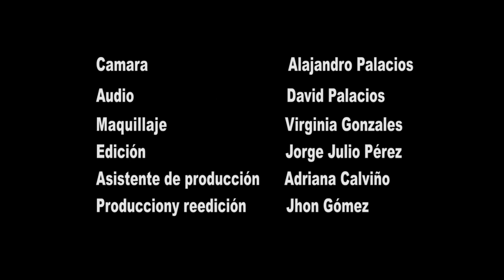Jose Alejandro Delgado- La Ventana -Canciones con Alma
Vídeo realizado ala cantautor Jose alejandro Delgad, en 2013 por la productora Venezolana y alternativa Un Nuevo Ciclo Producciones,con la intención de visibilizar el talento emergente del país síguenos en @cancionescona y @SdistorSion